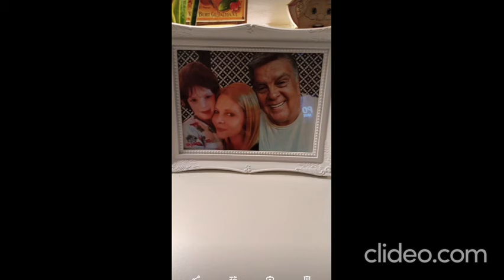Inesperado gesto romántico de Fabiana Liuzzi a Luis Ventura en un día especial